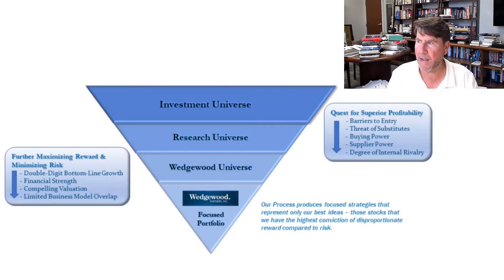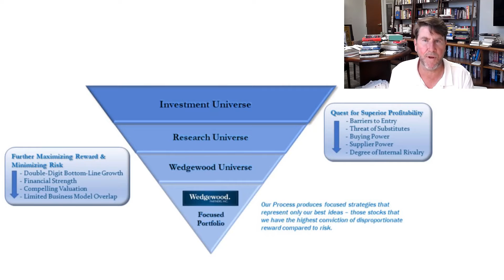Finding Great Growth Companies with Wedgewood's David Rolfe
In this episode, we talk growth investing with Wedgewood Partners Chief Investment Officer David Rolfe. We discuss the characteristics of great growth companies and the details of their process to identify them. We cover the importance of dominant products, the characteristics of strong management teams, the role of valuation in growth investing and a lot more.

00:00 - Intro
01:28 - What led Dave to focus on growth investing
07:23 - Is being outside of Wall Street in St Louis an advantage?
10:16 - The evolution of growth investing over Dave's career
14:23 - Is it harder to find good growth investments in an expensive market?
17:10 - The characteristics of companies that sustainably dominate markets
21:11 - How Dave thinks about growth
24:11 - The challenges of using debt to finance growth
25:33 - The characteristics of strong management teams
27:48 - Valuing growth companies
29:55 - Narrowing the growth universe
34:16 - How the rise of intangible assets has changed growth investing
38:22 - How Dave views portfolio concentration
39:23 - How Dave views position sizing
45:00 - The challenge of when to sell growth companies
52:46 - Are consensus earnings estimate accurate for growth companies?
55:01 - The role of macro variables in Dave's investing process
57:11 - Comparing the current period to the 2000 dotcom bubble
01:00:05- The one lesson Dave would teach the average investor